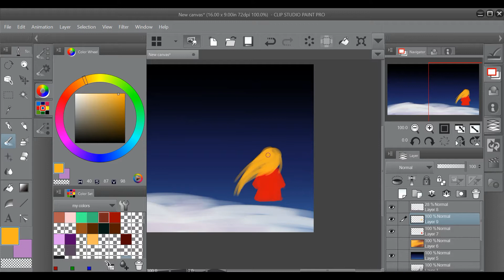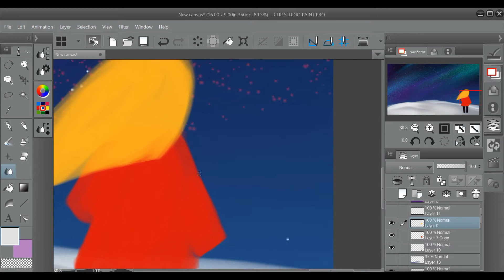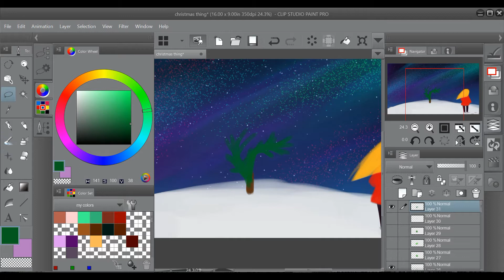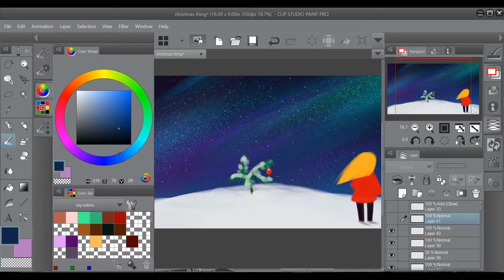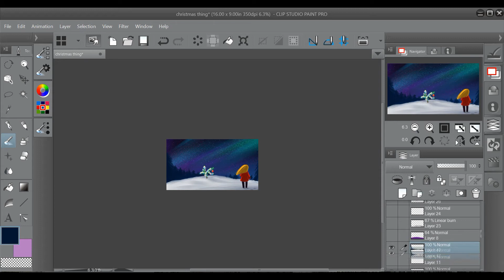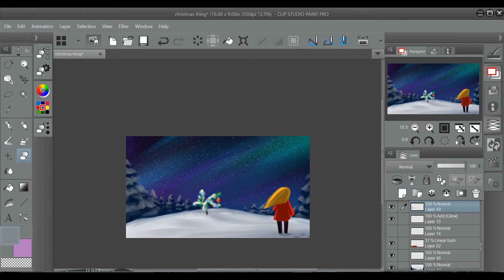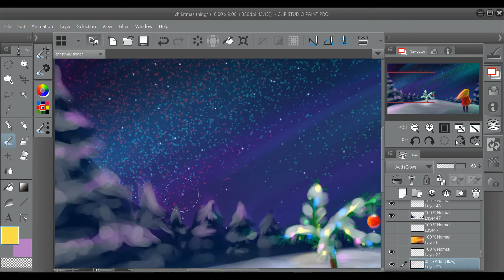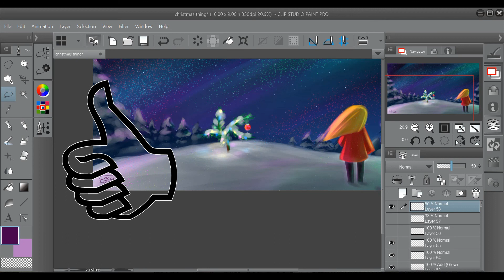Story Time! | 'Tia's Christmas' [🎄Christmas special🎄]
Merry Christmas everyone! I hope you enjoy this little Christmas story I wrote!

Music Cred

'Jolly old Saint Nicholas (instrumental)' by  E's Jammy Jams